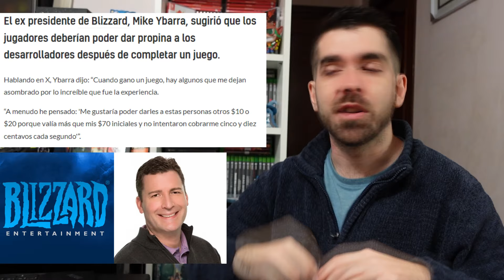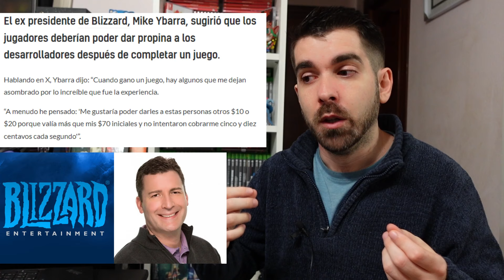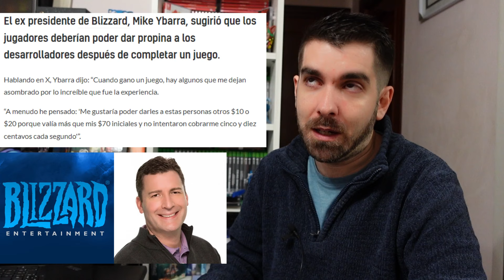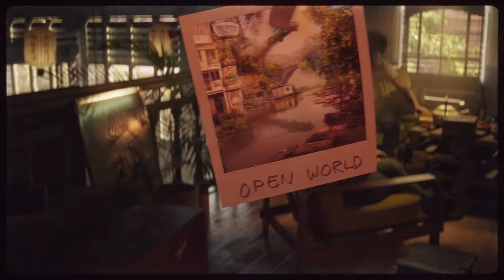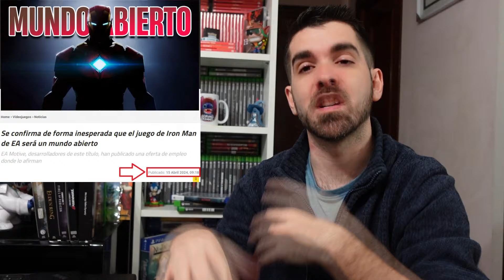🎮 AVISO: Juegos MAS CAROS | Xbox + Contraband CERCA | Ubisoft CAMBIA | Game Pass - Sony PS5 - Semons